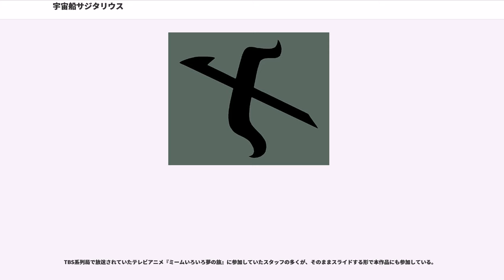宇宙船サジタリウス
『宇宙船サジタリウス』（うちゅうせんサジタリウス）は、1986年1月10日から1987年10月3日までテレビ朝日系列で、毎週金曜19:30 - 20:00（JST）に全77話が放送された、日本アニメーション制作の日本のオリジナルSFアニメである。

藤倉電線（現・フジクラ） → 住友電気工業（「住友電工」名義）の一社提供番組だった。また、提供クレジットされていないがNECも番組内でCMを放送していた。

零細企業で宇宙貨物輸送船のパイロットとして働く平庸な中年サラリーマン達が、様々な星で騒動に巻き込まれるストーリーを複数話完結のオムニバス形式で描いた作品。登場人物は全て獣人のようなキャラクターデザインである。

イタリアの物理学者、アンドレア・ロモリ（Andrea Romoli）が描いた「アルトゥリ・モンディ」（ALTRI MONDI）というSF怪奇冒険絵本を原作としているが、原作から借りているのはメインキャラクターや一部の設定のモチーフだけであり、ほぼ日本アニメーションオリジナルの作品である。同社の企画担当スタッフであった佐藤昭司が、イタリア旅行中に古本市で「アルトゥリ・モンディ」の原作本を見かけたことが、アニメ化のきっかけとなったという。1982年の段階でパイロットフィルムが完成しており、当時のアニメ雑誌にも新番組予定として紹介されていたが、実際に放送が始まるまでにはそれから4年近い歳月を必要とした。

『ドラえもん』の次の放送枠に当たる金曜19時台後半での放送にも関わらず、獣人的なキャラデザインとは裏腹な、平庸で倹しい生活臭に満ちた中年サラリーマンたちが、家族や生活などの様々なしがらみの中で時には命を張って冒険に赴くといった、低学年層にとっては難解なストーリーも展開された。この他、絶滅危惧種に関する問題や環境問題、アメリカ・ソ連との冷戦、あるいはベルリンの壁など、当時の時節をパロディ化してテーマに織り込むという社会派アニメとしての一面もあった。

放送開始当初はそれほど注目されておらず、2クール程度の予定でスタートしたが、後に最高視聴率が19%を超え、最終的に1年9ヶ月近くもの間放送されることになった。当初は1987年10月以降も放送が続く予定で、タケカワユキヒデ作曲による新主題歌が使用される予定であったが、同年秋の改編にて『パオパオチャンネル』と『ニュースシャトル』の放送開始が決定したのに伴い放送枠が消滅した為、実現には至らなかった。

放送終了が決定した後になって、石原裕次郎死去の特番（1987年7月17日放送）で放送が1週飛んでしまったため、最終話（77話）は76話の翌日である10月3日（土曜日）19:30 - 20:00に放送された。朝日放送では当時その時間帯はドラマ『部長刑事』の放送枠であり、差し替えができなかったことから止むを得ず全国で最も早く、当日の17:55 - 18:25に放送された（詳細は『部長刑事』の項目を参照）。また、当時はテレビ朝日系列と日本テレビ系列のクロスネット局だったテレビ信州も、当時土曜19時台にて日本テレビ系列の番組を同時ネットしていた関係で、最終話のみ遅れネットとなった。

第1・2話とそれ以降ではオープニングアニメーションの一部が異なる。

トッピーとラナは宇宙輸送の零細企業・宇宙便利舎のサラリーマンで中古貨物宇宙船サジタリウス号のパイロット。月面基地のトイレ修理の仕事を終え、ひと月ぶりで地球に戻ると、社長から次の仕事を言い渡された。依頼主は宇宙考古学研究所の研究員のジラフ。危険なベガ第3星に、調査のために単身で旅立った研究所の先輩で恋人のアン教授を連れ戻して欲しいという内容だ。トッピーとラナは家族との再会もつかの間、休む暇もなくジラフと共にサジタリウス号で一路ベガ第3星に向かう。ベガ第3星では不思議な異星人にして吟遊詩人のシビップを仲間に加え、スリルと笑いと涙に満ちあふれた冒険記が始まる。

本作品のキャラクターデザインは、かなり独特で、地球人であっても現実の地球人とはかなりかけ離れた擬人化された動物にも似た物になっている（これについては我々ホモ・サピエンスが未来の環境汚染により獣人のような防護スーツをまとっていて、便所掃除の仕事は移住先の惑星探しかも？という横田監督による冗...